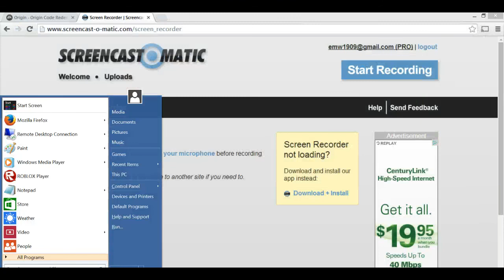build contest do i win?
yess thx fore whaching and see you later pop some tags